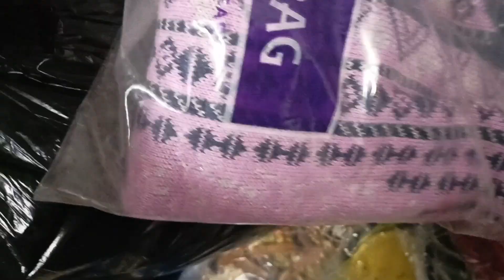Ghar ki safai bhi ho gai, or Ghar ka saman aa gaya